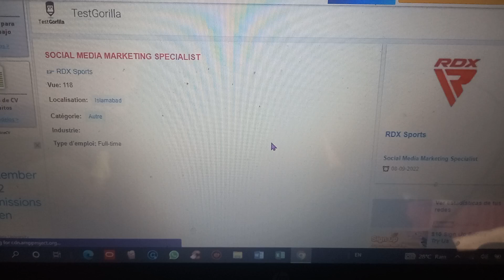jd travel vlogs youtube whatappstatus videoshort (5)